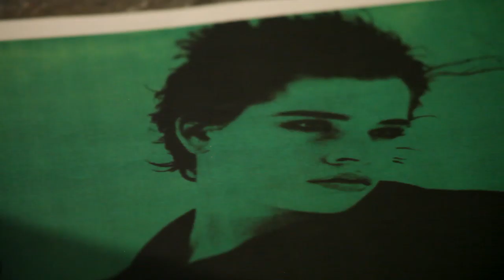Olivier Saillard Presents “Models Never Talk”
Giving voice to beauty: Parisian bad-boy curator Olivier Saillard's presentation "Models Never Talk” on Monday was a stunning exploration of movement and memory, gathering iconic fashion models to tell their tales of working with—and wearing the creations of—the greatest French couturiers. See our exclusive video from the performance at New York Fashion Week.